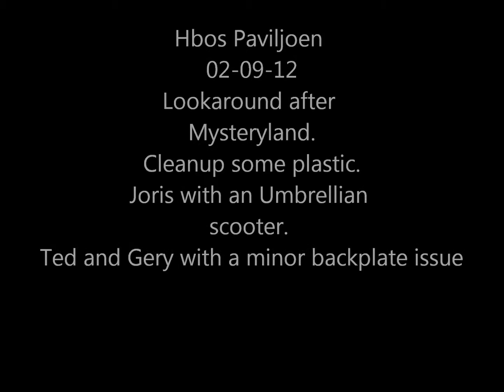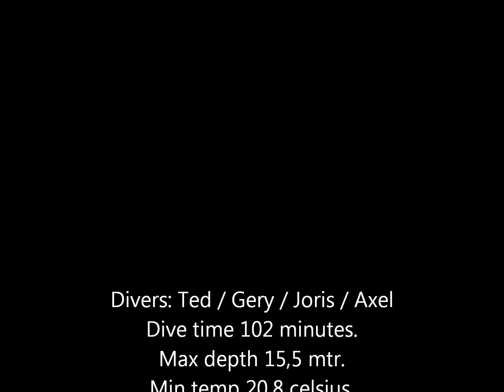Having a look after Mysteryland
Going south from Paviljoen over the bottom (at 14 mtr) accros to the southwest part.Underway we see the beautiful claycanyon, Elodea fields, 1 eal, 1 zander, young and older perch. There are sweetwater jellyfish now...but we did not see them during this dive.